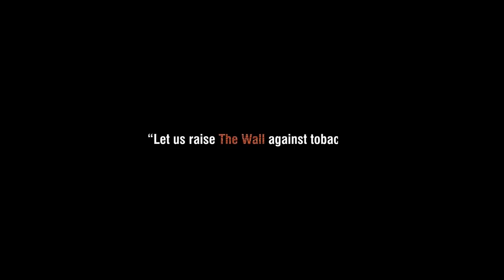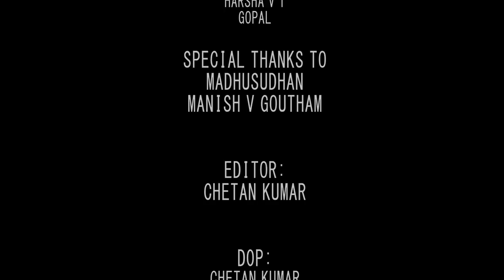ERASER-GUILT THAT HUNTS YOU DOWN |KANNADA SILENT SHORT MOVIE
ERASER IS A TALE OF A GUY WHO'S GUILT HUNTS HIM DOWN IN EACH AND EVERY POSSIBLE WAY .

STARRING
AKASH M
CHETAN KUMAR
DIVAKAR V Y
MOHAN LK
HARSHA V T
HITESH
GURUMURTHY

STORY SCREENPLAY &DIRECTION BY HARSHA V T

PRODUCED BY KADAK VISUALS